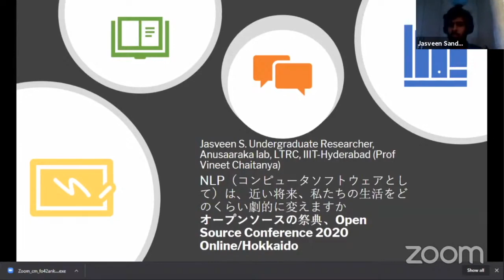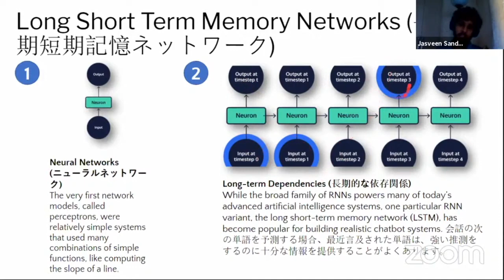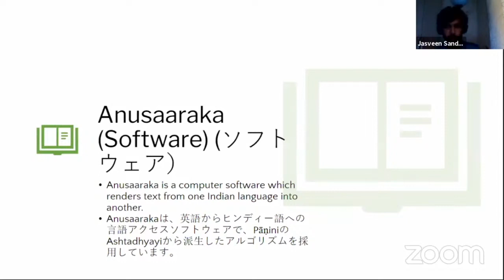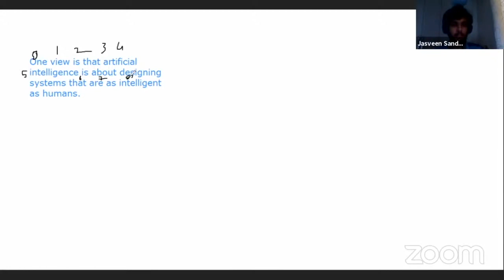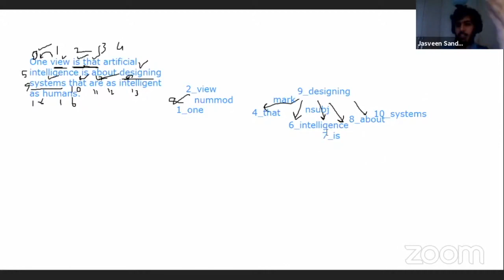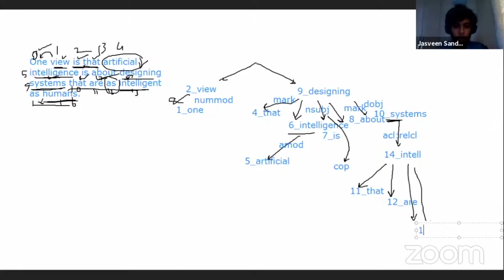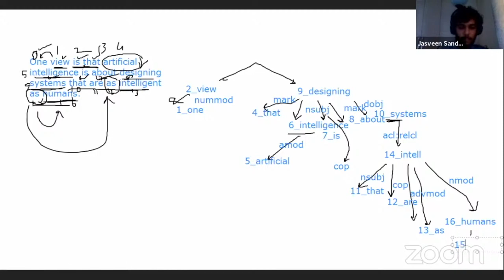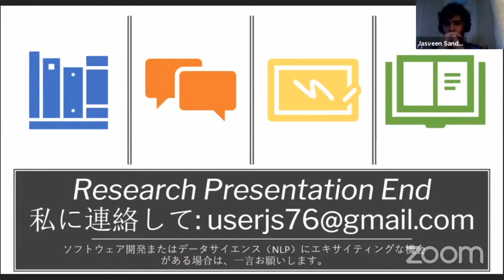How drastically will NLP (as computer software) change our lives in the near future? 2020-6-27 D-3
このビデオは OSC2020 OnlineHokkaido 6-27 D-3
”How drastically will NLP (as computer software) change our lives in the near future?”
2020年6月27日(土) 12:00 〜 12:45

In today's Information Age large volumes of information are available in English – whether it be information for competitive exams or general reading. However, many people whose primary language is Hindi or any other Indian language (or, Japanese, too) are unable to access information in English. Anusaaraka (we) aims to bridge this language barrier by allowing a user to enter an English text into Anusaaraka and read it in an Indian language (or, Japanese) of their choice.

What the audience can bring back: Machine translation convert one language to another language, learn more about it! The audience will learn more about why Anusaaraka aims to bridge a language barrier by allowing a user to enter an English text into Anusaaraka and read it in an Indian language of their choice (Japanese). When any machine does that work they need big parallel corpus that can help for making some rules and disambiguate many senses, let's look into that!

I've worked on (in connection with this topic):
– Implemented Word Analyzer, Local Word Grouper as a part of Standard components of MT system along with mapping
using Bilingual Dictionaries.
– Successfully implemented the Word analyzer algorithm. It was designed using Sandhi, Wrong breaking of words, and
grammar for Written Language. Spelling variation also occurs because Telugu does not make.
– Worked on generating the converters algorithm
– I'm an Undergraduate Researcher at Anusaaraka lab - Language Translation, and NLP for Indian languages, LTRC, IIIT-Hyderabad under the supervision of Professor Vineet Chaitanya.

I'm from India, and I'd like to take part individually. I'm a part of PyCon JP staff team.

Anusaaraka Lab: it's one of the labs of the Language Technologies Research Centre (LTRC). LTRC is the largest academic centre of speech and language technology in South Asia, and LTRC carries out its work through four labs, which work in synergy with each other.

講師:Jasveen S(Anusaaraka Lab, LTRC (Language Technologies Research Centre), IIIT Hyderabad (International Institute of Information Technology Hyderabad))
担当:Anusaaraka Lab, LTRC (Language Technologies Research Centre)
対象者:Intermediate (finished Python tutorial and worked on third-party libraries for web app development, data analysis, automation, etc.)
前提知識:Having an Operating system of POSIX compatible is a plus. Nothing too specific is a prerequisite. Interest in Python (MT- Machine translation) is obviously important. 50% (Audience has half the expertise of the presenter)
カテゴリー:translation software/machine translation tool